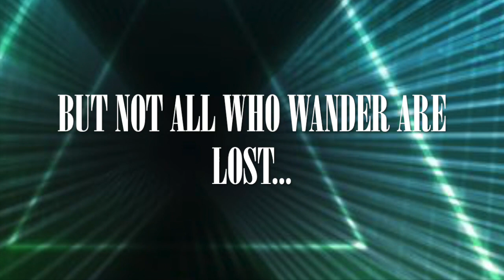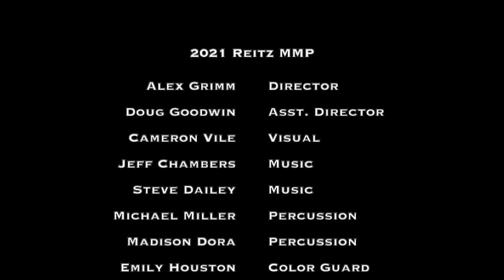Reitz MMP 2021 Show Trailer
F.J. Reitz High School Marching Band presents "inPRISMent" this fall, coming to a stadium near you!